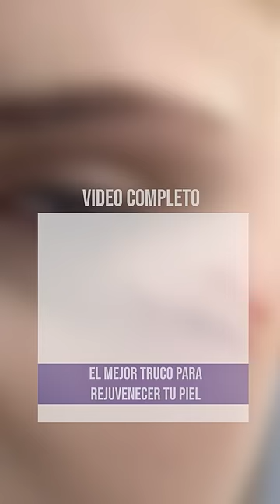El Mejor Truco para Rejuvenecer Tu Piel y Aumentar El Colágeno